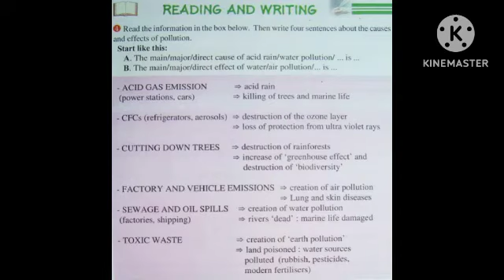شرح دروس وحلول تمارين الكتاب المدرسي لغة انجليزية لتلاميذ السنة اولى ثانوي جميع الشعب الصفحة 147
شرح دروس وحلول تمارين الكتاب المدرسي لغة انجليزية لتلاميذ السنة اولى ثانوي جميع الشعب لغة انجليزية